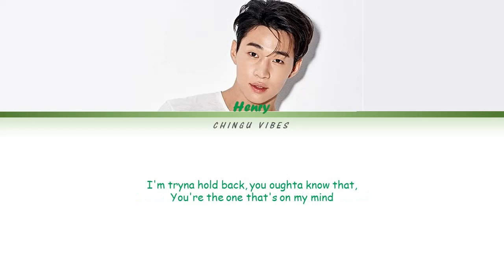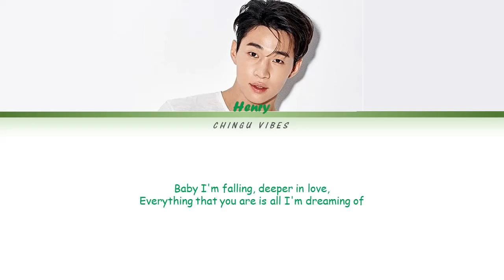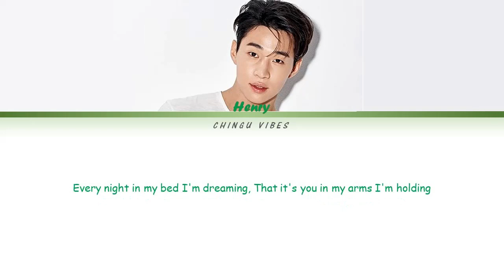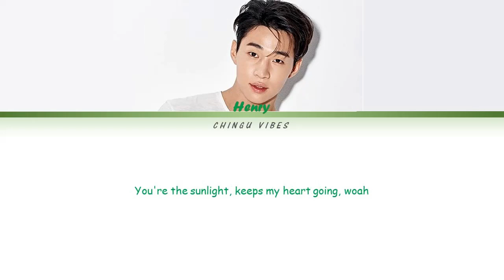Henry Lau - It's You (Color Coded Lyrics - Han/Rom/Eng)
Artist: Henry Lau
OST: It's You
Kdrama: While You Were Sleeping

!DO NOT EDIT OR REUPLOAD OUR VIDEOS!